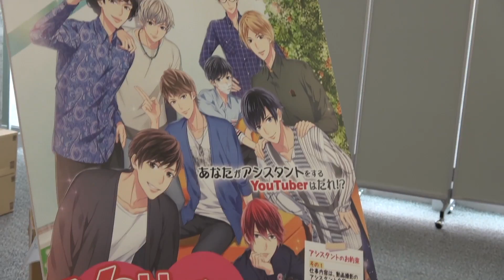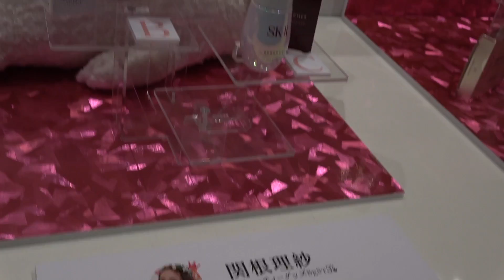UUUM主催！う祭り行ってきました！憧れのYouTuberさんにも遭遇♡こうじょうちょーさん/ひよりんごさん/ぽむぽむユウリさん/あやのののさん など..！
こんにちは！ma--booです( ^ω^ )
VlogやレビューをメインにYouTubeに動画をアップしています！
グッドボタン👍🏻で評価して頂けたら幸いです！(^^)

今回は、uuumさん主催のう祭りに行って来た時の様子です！
色々なクリエイターさんとお話しできて、いい経験になりました！( ^ω^ )

撮影にご協力して頂いた方々、ありがとうございました！

動画上、お友達に話すような言葉遣いもありますが、予めご了承ください。

動画撮影、編集に不慣れな為、見づらいかもしれんが徐々に改善していきたいと思いますのでご理解ください。

ユーザー名:maboo0706
アカウント名：ma--boo

名前: ma--boo0706
ユーザー名: MaBoo0706

Snapchatに追加してください！ユーザー名： maboo7060

編集:film story、iMovie